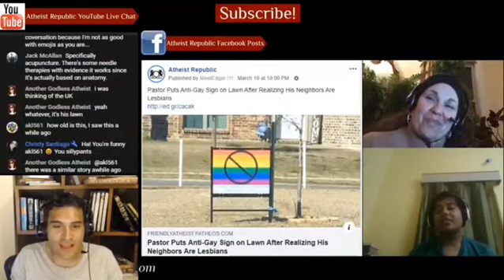Gay Christians defending Christianity... why!?